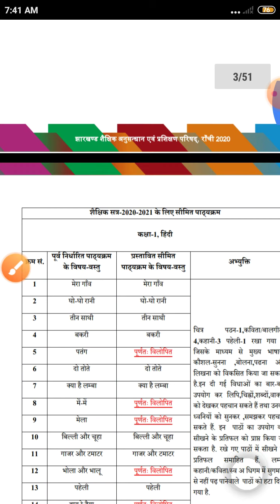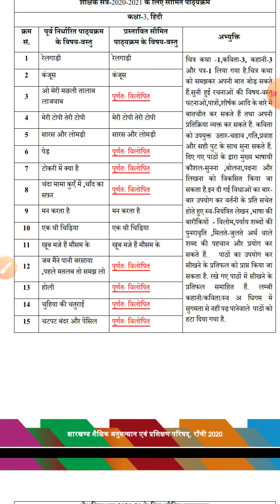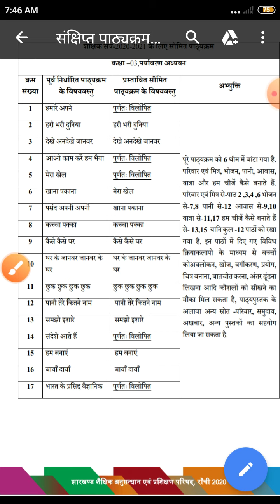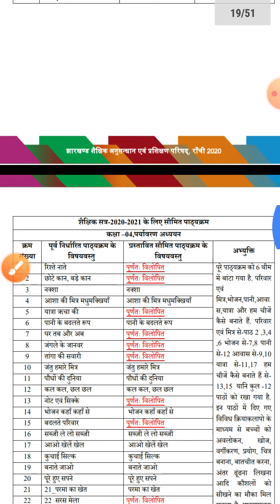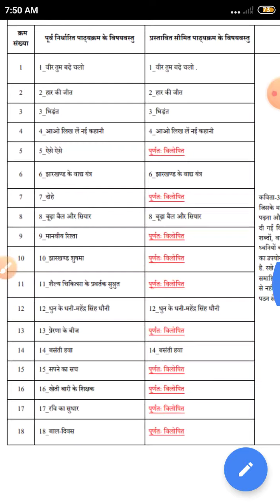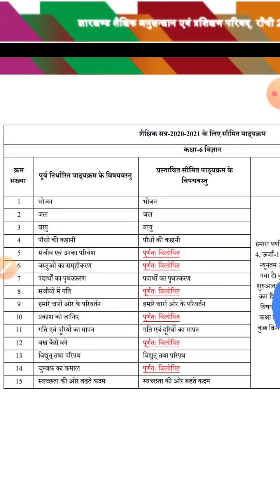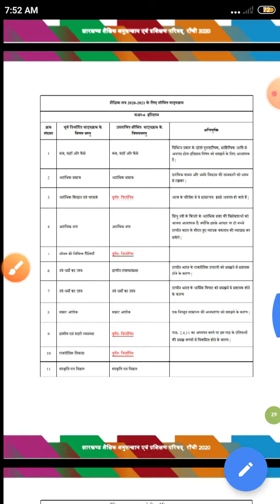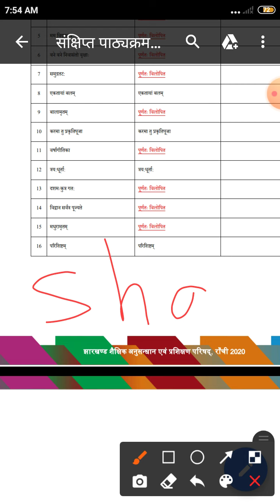Jcert नया सिलेबस (class-1,2,3,4,5,&6) 2020-2021